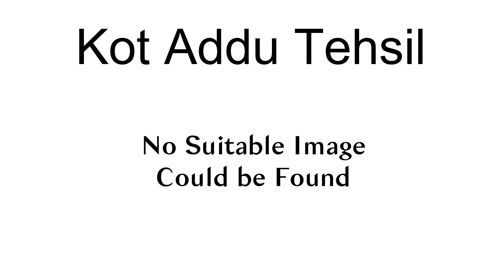Kot Addu Tehsil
Kot Addu  (Urdu: كوٹ ادُّو‎), is a tehsil located in Muzaffargarh District, Punjab, Pakistan. Dr. Fayyaz Ali Jatala is the incumbent Assistant Commissioner. The city of Kot Addu is the headquarters of the tehsil which is administratively subdivided into 32 Union Councils.